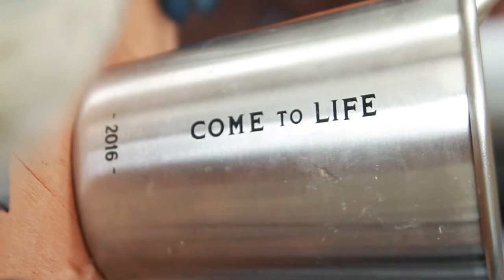freestyle session vlog studio exsperience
session in the studio maken strides to get dialed for any live jams this is just a freestyle practice bash it out session getting warmed up hanging myself in the living room just practicing to a break beat

hal9000
practice practice practice
focus focus focus
stay lifted elevated true to self and your own path and plan